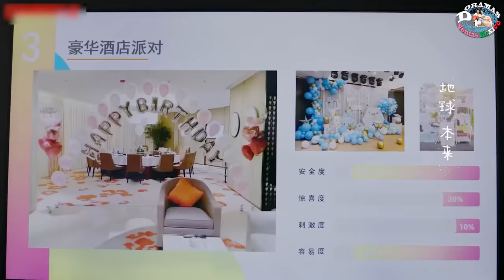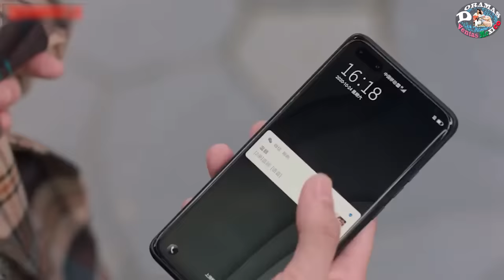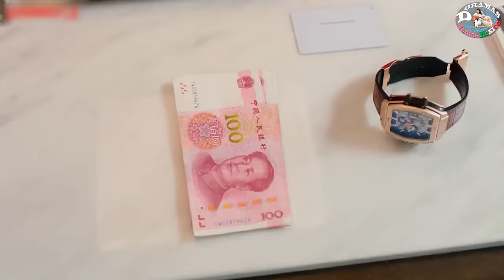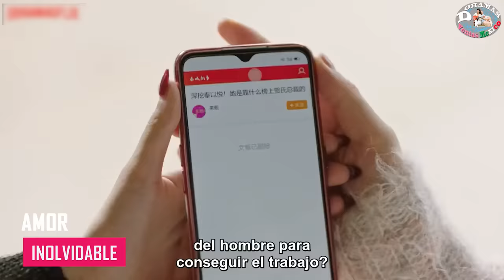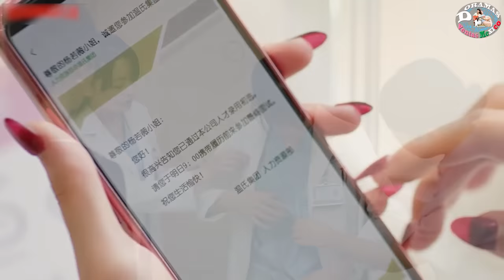❤️ AMOR INOLVIDABLE | PEDIATRA Se Enamora de CEO | (Unforgettable Love) Resumen Parte 1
Drama Chino: Unforgettable Love, Cuenta la historia de un hombre racional e indiferente y una psicóloga suave, optimista, considerada y meticulosa, cuya relación se desarrolla del conocimiento al amor.

♥ Mail:
Prensa, colaboraciones y negocios: